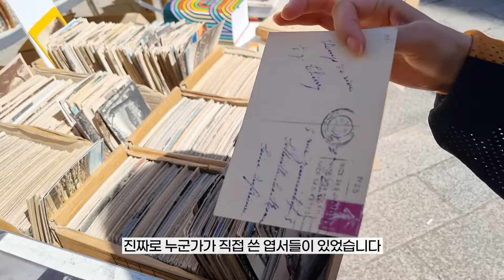Vlog🇫🇷파리 퍼퓸드말리 매장에서 향수 추천 받기&프랑스 휴양지 니스 가보기🥖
🐎퍼퓸 드 말리 브랜드 스토어 오픈기념! 구독자 EVENT🐎
퍼퓸 드 말리 매장 방문 영상 잘 보셨나요? '퍼퓸 드 말리' 단독 브랜드스토어 오픈을 기념하여 구독자 이벤트를 진행합니다!

✔️참여방법
1) 영상에서 소개된 퍼퓸 드 말리 향수들 중 가장 궁금한 향을 골라본다.
2) 댓글로 '[이벤트 참여]+기대평'을 남긴다.
ex. [이벤트 참여] 신제품 페르세우스의 시트러스 우디향이 기대됩니다.
3) 아래 링크에 접속해 문항을 작성한다.

✔️당첨자 발표: 5월 31일 영상 고정 댓글 고지
(*상품 발송 전 개별 문자 발송 예정)

[00:00] 오프닝
[00:29] 퍼퓸드말리 매장 방문
[04:45] 니스로 떠나요